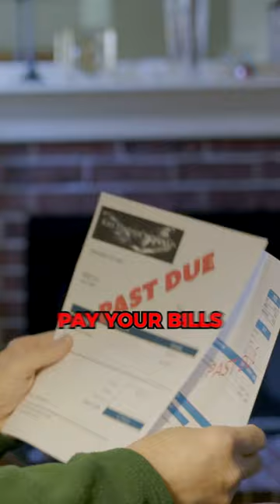Don't Pay Your Bills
Another tip. that you should NOT follow!

credit: biz.nick

SF0093

Get Access to Tax Reduction Bonuses and Our Exclusive Facebook Group where I do Private Q&As Every Week

If you're like me, you're always looking for ways to grow your business—but what if I told you there was one thing that could help you get to your next level?

I offer web classes on how to Own Nothing But Control Everything. The secrets that millionaires use to stay protected, pay the least taxes possible and keep growing their wealth. If you're interested in learning more about this opportunity, go